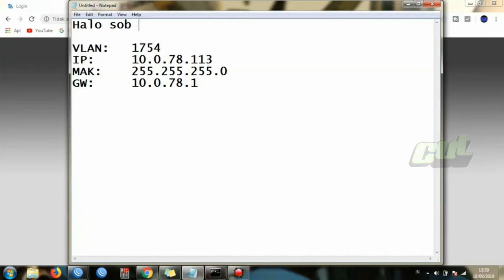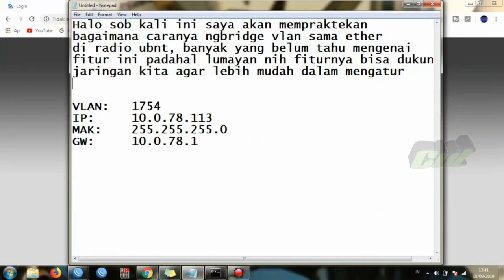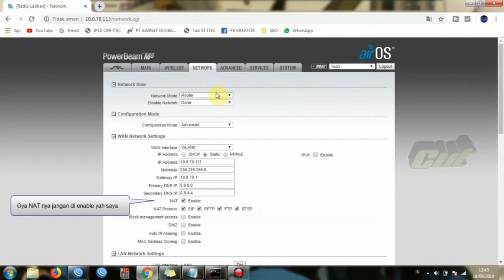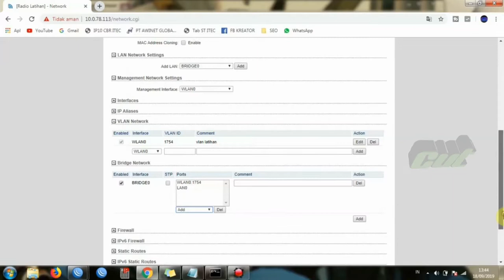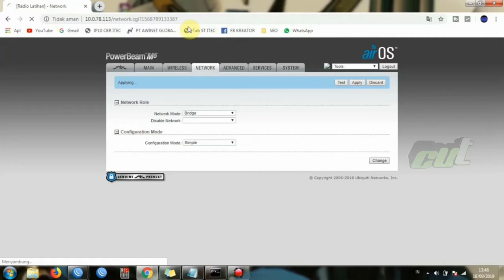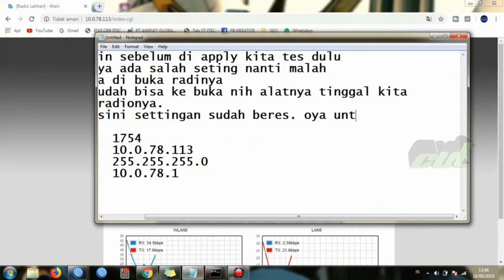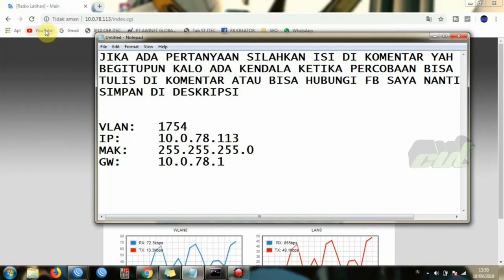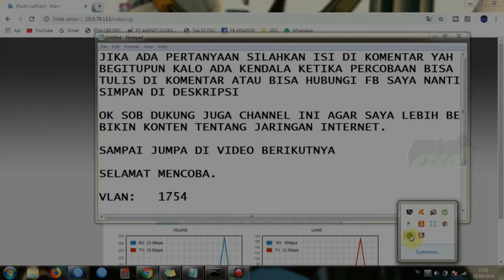Cara Bridge Vlan di Radio UBNT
Di video kali ini saya akan mempraktekan bagaimana cara Cara Bridge Vlan di UBNT, radio yang saya pake adalah PowerBeam M5.
sepertinya vitur bridge di ubnt ini sudah banyak yang mengetahui tapi belum banyak yang mengetahui cara penggunaannya.
Berikut adalah cara setting vlan di radio powerbeam.